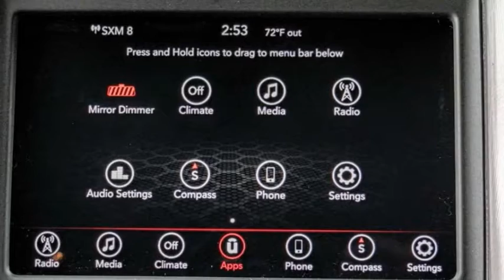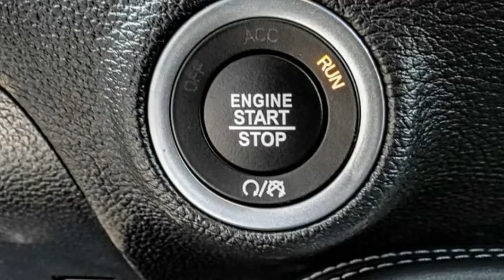2020 Dodge Challenger VAN NUYS LOS ANGELES SAN FERNANDO VALENCIA CANOGA PARK CL22911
2020 Dodge Challenger SXT RWD

RUSSELL WESTBROOK CHRYSLER DODGE JEEP RAM PROUDLY SERVICING VAN NUYS, LOS ANGELES, SAN FERNANDO, VALENCIA, CANOGA PARK, & SURROUNDING SOUTHERN CALIFORNIA LOCATIONS. THIS WHITE 2020 Dodge CHALLENGER IS EQUIPPED WITH A 3.6L V6 24V VVT, AUTOMATIC TRANSMISSION, AND RECEIVES AN ESTIMATED 19 City/30 Hwy MPG. CONTACT RUSSELL WESTBROOK CHRYSLER DODGE JEEP RAM OF VAN NUYS TO SCHEDULE A TEST DRIVE AND TAKE THIS 2020 Dodge CHALLENGER HOME TODAY, OR VISIT OUR SHOWROOM CONVENIENTLY LOCATED AT 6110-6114 VAN NUYS BLVD VAN NUYS, CA 91401. STOCK #: CL22911 | 2020 Dodge Challenger SXT RWD TRACTION CONTROL AIR CONDITIONING SECURITY SYSTEM 2020 Dodge CHALLENGER SXT RWD 19/30 City/Highway MPG RWD $5,550 off MSRP! Russell Westbrook Chrysler Dodge Jeep Ram of Van Nuys is driven and focused to ensure the highest customer satisfaction. A team above all, but above all a team. Price includes: $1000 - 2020 Bonus Cash 20CLA. Exp. 09/30/2020 $250 - National 2020 Non-Prime Retail Bonus Cash 20CL1V. Exp. 09/30/2020 $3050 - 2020 National Retail Consumer Cash 20CL1. Exp. 09/30/2020 $500 - California 2020 Bonus Cash CACLA . Exp. 09/30/2020 $750 - California BC LA/Palm Springs Bonus Cash CACL1. Exp. 09/30/2020 STOCK #: CL22911 | VIN: 2C3CDZAG7LH218216 | 2020 Dodge Challenger SXT RWD TRACTION CONTROL AIR CONDITIONING SECURITY SYSTEM Russell Westbrook CDJR of Van Nuys